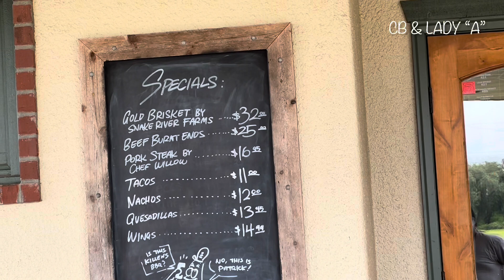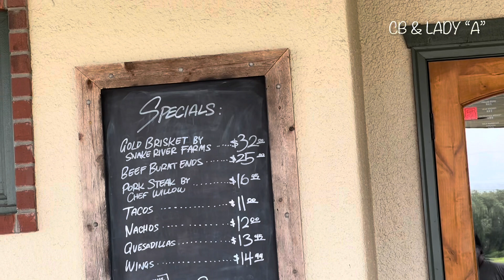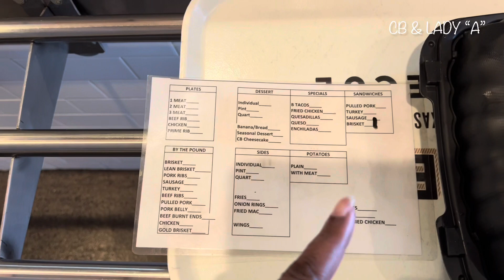This BBQ Place… / CB & Lady "A"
This BBQ Place…

Can't say thank y'all enough for coming along with us.  My husband don't meet a stranger, Killen's BBQ in Pearland was a treat today.  We will be returning one day, beautiful establishment.

I know he was in his element and enjoyed every minute of that time with them.  Most of it was conversation about grilling.

Continued Success!

Faith7Walk YouTube Channel ~

If It's The Lord's Will...
We will see y'all next time.